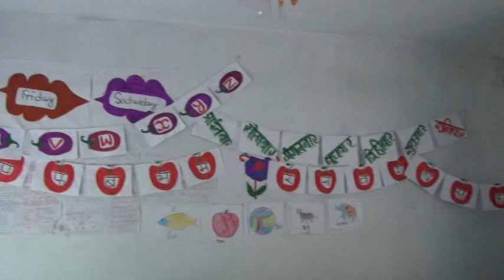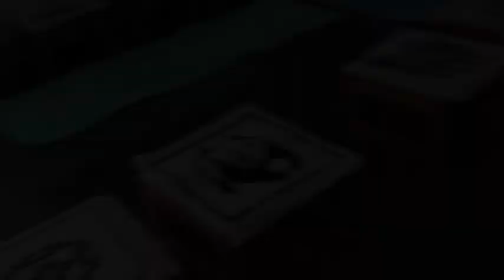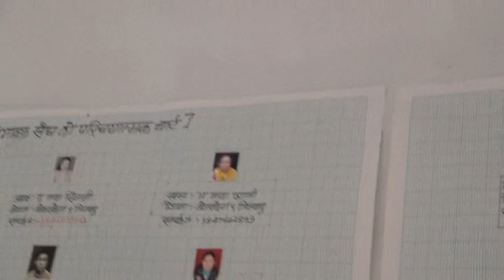MEMORIAL DAY OF PUN VC TIPLYANG 2013